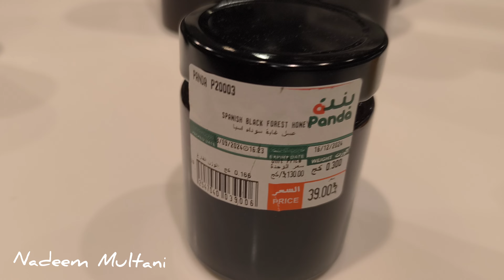Saudi National Day 23/9/2025